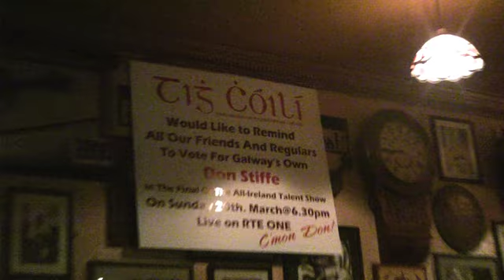On the Road